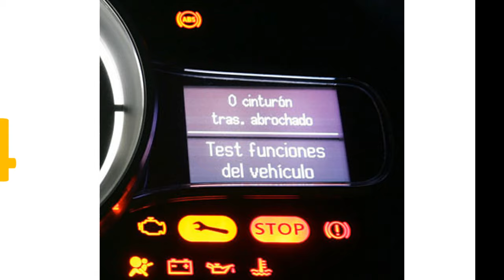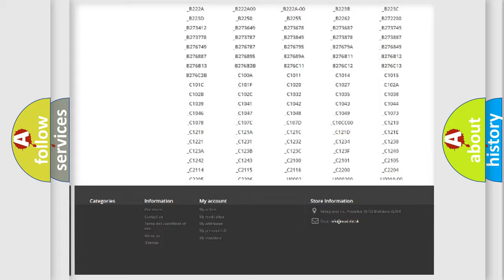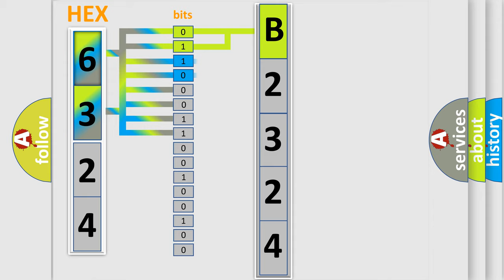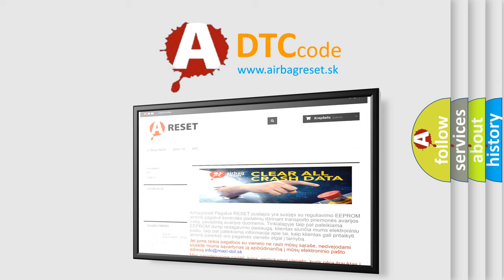DTC Dodge B2324 Short Explanation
Contents:
0:21 Basic DTC analysis according to OBD2 protocol standard.
1:48 Insight into programming
2:58 A diagnostically understandable description of the Diagnostic Trouble Code
3:05 Basic error definition

Make
Dodge
Code
B2324
Definition
Faulty Power Supply VA Line
Cause
Supplemental restraint system SRS unitUnder-dash fuse or relay box